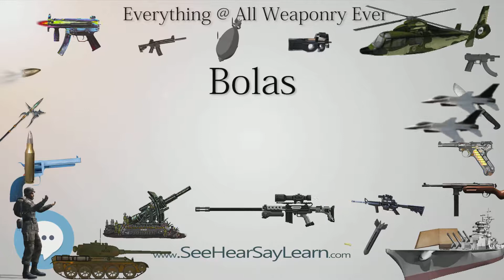Bolas (Everything WEAPONRY & MORE)💬⚔️🏹📡🤺🌎😜✅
This video is about " Bolas ". This video series is something special. We're fully delving into all things everything and all things about the everything you could imagine in WEAPONRY. From guns, war, ammo, strategy, bombs, destroyers, air craft carriers to the politics and manufacturers of weapons!!!